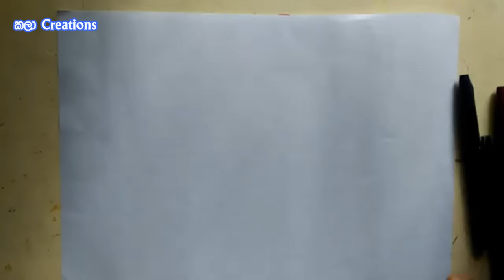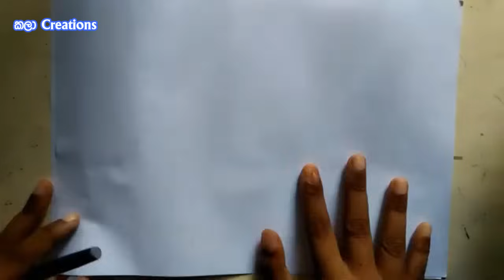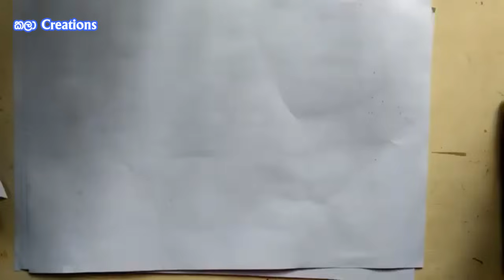Human Drawing in various posture | Kalaa Creations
In this video has described and shown how to draw human various posture.